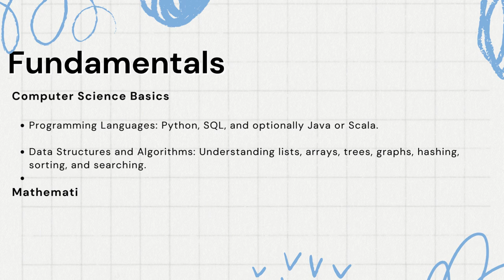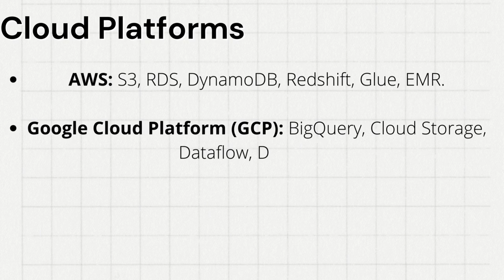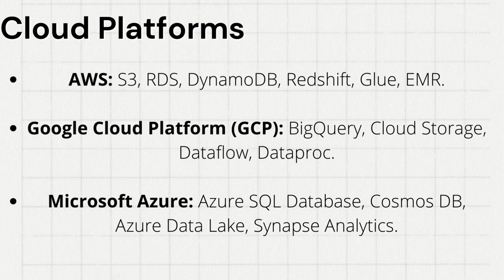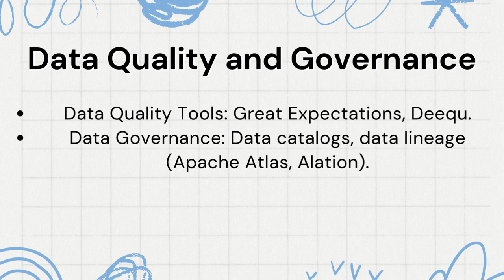Big Data Engineer 2024 EXPOSED What You Need to Know